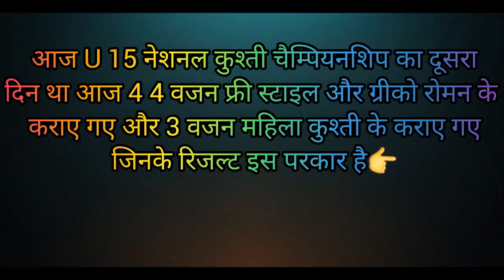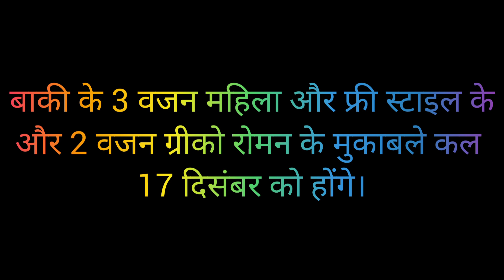Wrestling News: Under 15 National Wrestling Championship 2021 का दूसरे दिन का हाल चाल | झारखण्ड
कुश्ती से सम्बंधित सभी न्यूज़, पहलवानो की बायोग्राफी अगर पढ़ना चाहते है तो इस वेबसाइट पर जाकर पढ़ सकते है

deepak mirchpur, 97kg wrestler deepak mirchpur, ajay baran gurjar, ajay lakhuwas sohna kushti, satendar mokhra, satendar malik kushti
satendar malik mokhra kushti, ajay gujjar ki kushti, satendar mokhra ki kushti, satendar mokhra kushti, ajay gujjar vs satendar mokhra, satendar mokhra vs ajay baran gujjar